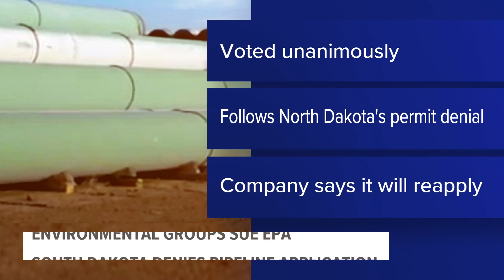Groups sue EPA in an effort to strengthen oversight of livestock operations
It comes nearly a month after the EPA denied two petitions from the groups that sought tighter oversight of the largest U.S. hog, cattle and chicken operations